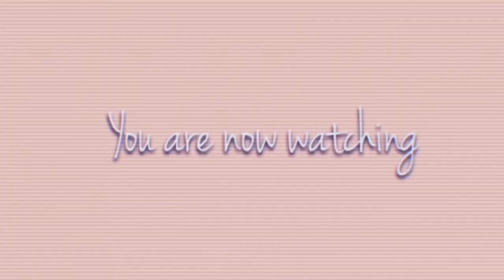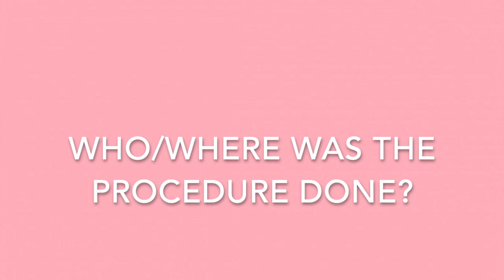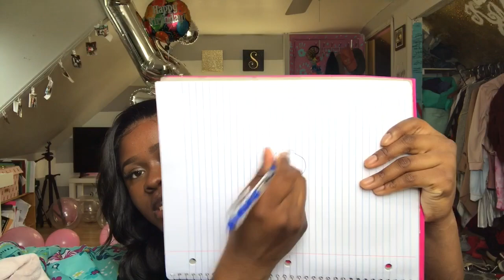MY BREAST REDUCTION EXPERIENCE & ADVICE w/ Before & After Pics || Vibe with KayMarie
✰TIME STAMPS AVAILABLE BELOW! ✰

Hey guys!! In this video, I tell you guys my breast reduction experience. Feel free to drop any video suggestions on the comment section.

FOR BETTER QUALITY ► Click on the video setting ► Quality ► 720p

✰ TIME STAMPS  ✰
Why I wanted this procedure? 1:23
Before/After pictures 2:47
Who did my surgery/ Where was the procedure done? 3:42
How much did it cost? 3:58
How I got Insurance approval? 4:13
Choosing a surgeon/ consultation  5:44
What to expect the day of/ pre-op? 7:38
What surgical technique did I get for my reduction? 7:53
Scars/ scar treatment? 8:23
What to expect for post op? 9:12
Did I experience pain? 9:15
Physical restrictions 9:56
Healing/ time off from work? 10:41
Bra shopping after a reduction 11:43
Frequently asked questions 12:44
Are you able to breastfeed after? 12:47
Choosing my cup size? 13:46
✰ SOCIAL MEDIA  ✰

✰PRODUCTS MENTIONED✰
---Scar treatment
NewGel+ scar management solution 4 piece breast silicone kit
Linkshorturl.at/nrOQ6
---Post-op bra
Hanes Women's Comfort Evolution Bra
Link: shorturl.at/cku39